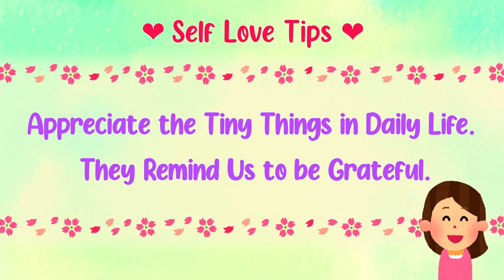Make This TASTY Sushi Bento#5 🍣| Lunch Box Ideas for Adult & kids| Vegetarian Bento Box| Bento Bloom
Hi Bento Fam!👩‍🌾

Here are my Top 5 reasons why you should make Vegan or Vegetarian Sushi (at home) 😊

🥑 Make healthier choices e.g. using fresh vegetables, brown rice
🥑 Get creative - DIY is fun
Experiment with colorful veggies fillings or sauces that sushi restaurants do not offer.
🥑 Supports planet health, reduce Co2, Greenhouse emission
🥑 Great for gatherings, parties or special occasions. Versatile food choice for various diets.
🥑 More affordable, your wallet will thank you.
Pre-made store bought plant based sushi can sometimes be pricey. Making it at home will save money.

👩‍🌾 Want to support my small channel?
You can Buy me “an Oat Milk Cappuccino ☕” now

Time Stamps
0:20 Vegetarian Bento Box Lunch Recipes
0:57 How to make a Bento?
2:02 Tamagoyaki, Japanese Rolled Omelet Recipe
3:12 How to make Tamagoyaki, Japanese Rolled Omelet
4:04 Inari Sushi Recipe (aka Japanese Beancurd Sushi)
4:46 Vegan Inari Sushi Topping
4:54 Assemble Bento / Lunch Box

// Recipes // Portion: 3 lunch boxes

In today’s 🍱Japanese Bento:
🏵️Inari Sushi, Sweet Corn Salad Topping
🏵️Japanese Marinated Eggplant Rolls
🏵️Tamagoyaki (Japanese style rolled omelet) with Spring Onion
🏵️Gingery Padron Peppers, Green Bean Stir Fry

Today's Bento Recipes
//Portion : 3 Bentos//

🏵️Inari Sushi (Japanese fried tofu pouch sushi), Sweet Corn Salad Topping

2 cups / (250g) of uncooked sushi rice
12 pieces Inari Age, Pre-cooked Japanese fried tofu

Sushi rice seasoning
3 tbsp Rice vinegar
1 tbsp Sugar
½ tsp Salt

Instruction
Step 1: Cook sushi rice according to the package instructions.
Step 2: Mix all “sushi rice seasoning” in a bowl. Pour the mixture onto the warm cooked rice.
Step 3: Firstly, wet both hands. Form rice into an oval shape, fill it into the fried tofu pouch.

Sweet Corn Salad Topping
1 corn, approx. 120g corn kernel
2 tbsp Vegan mayonnaise
Salt & pepper

Instruction
Step 1: Remove the husks and silk from the corn cob.
Step 2: Cook corn in boiling water for approx. 5 to 7 minutes. Let it cool down. Cut out the corn kernels.
Step 3: Simply mix all “Sweet corn salad” ingredients together. Spoon it over the inari sushi.

300g 1 medium eggplant

Eggplant Marinade
1 tbsp Sesame oil
2 tbsp Mirin
2 tbsp Japanese Soy sauce
5 tbsp Vegan Dashi (Japanese stock, or substitute with vegetable broth)
1 tbsp Ginger, minced

Instruction
Step 1: Slice the eggplant to approx 0.5 cm thick.
Step 2: In a bowl, mix all marinade ingredients together.
Step 3: Heat a non-stick skillet or pan over medium heat. Fry the eggplant until tender.
Step 4: Heat the marinate mixture in a pot until boiling.
Step 5: Transfer the marinade to the fried eggplant. Wait 5-10 minutes and serve. For deeper flavor, marinate in the fridge overnight.

🏵️Tamagoyaki with Spring Onion

3 eggs
3 tbsp Vegan Dashi (Japanese soup stock, or substitute with vegetable broth)
1 tsp Japanese soy sauce
1 tbsp Mirin
1-2 tsp sugar
1 Spring onion, sliced

Instruction
Step 1: Beat the eggs gently, do not overmix. Mix all ingredients (half of the spring onion) into the egg.
Step 2: Oil a non-stick tamago pan/ regular skillet, over medium heat. Pour a thin layer of the egg mixture evenly.
Step 3: Once the bottom has set, use spatula or chopsticks to roll the egg from one end of the pan to the other, creating a log shape.
Step 4: Oil the pan slightly, pour another layer of the mixture and spring onion, lift the rolled egg slightly to let the egg mixture go underneath it. Repeat the process.
Step 5: Set aside to cool and cut into thick slices.

150g Padron peppers
150g Green beans
Thumb Size Ginger, minced
2 tbsp Soy sauce

Instruction
Step 1: Trim the stems of Padron peppers, and the ends of green beans. Cut the green beans to half of the length.
Step 2: In a pan, add cooking oil over medium high heat. Cook the green beans first, optionally add a splash of water to fasten the cooking. Set aside.
Step 3: Fry the Padron peppers until they blister. Add back in the green beans.
Step 4: Add soy sauce, ginger and salt to fry for 1-2 more minutes and serve.

Music
uppbeat: Pixel-playground